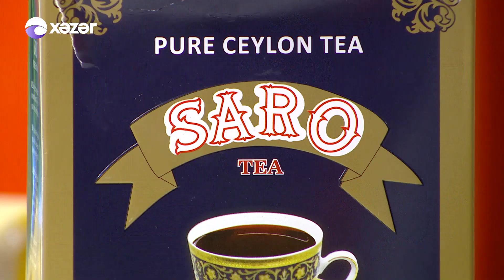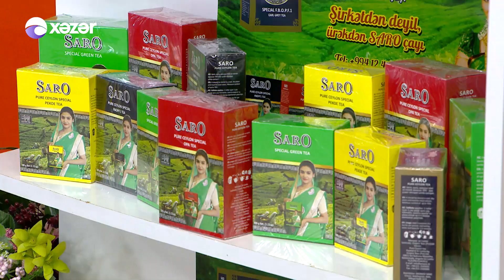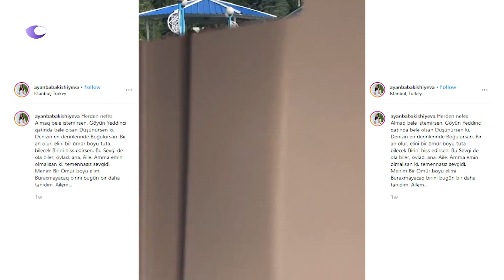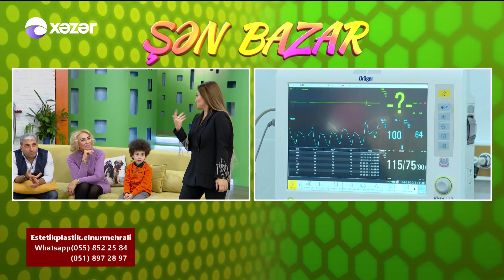Şən Bazar - Nadir, Rafael, Rüfət , Ayan, Nahidə 23.11.2019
Aparıcı: Zümrüd Bədəlova
Qonaqlar: Nadir Qafarzadə, Rafael İsgəndərov, Rüfət Axundov, Ayan Babakişiyeva, Nahidə Orucova

11:33 Nadir Qafarzadə - Tappa-Trup
32:03 Ayan Babakişiyeva - Üreyinin kodunu açma
50:44 Rüfət Axundov - Bakılı Balasısan
1:15:36 Ayan Babakişiyeva, Nadir Qafarzadə - Mənim Ürəyim
1:28:18 Rüfət Axundov - Bu məhəbbət